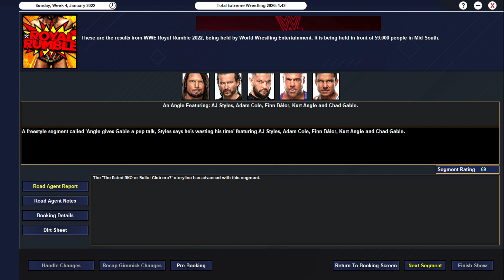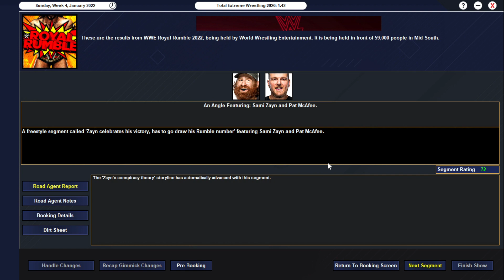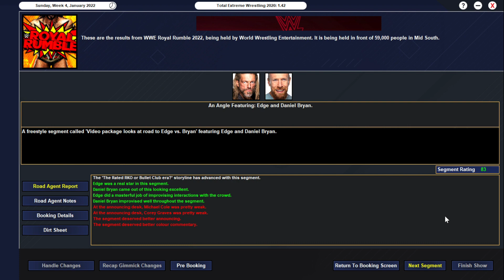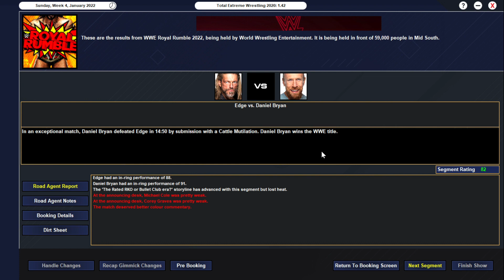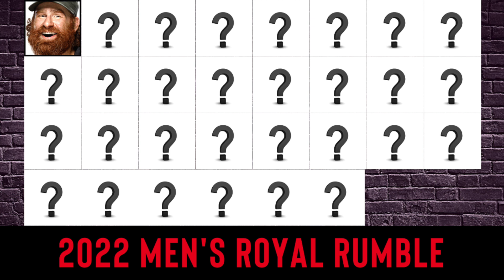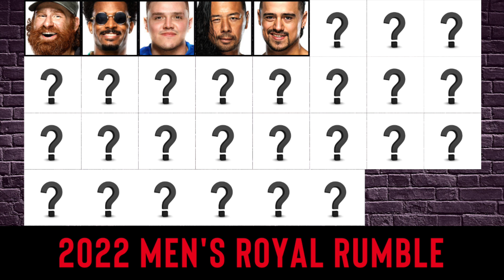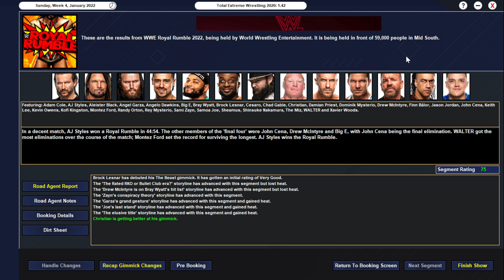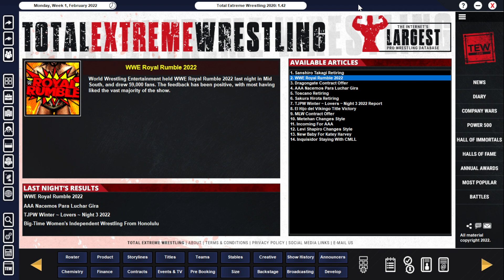TEW 2020 - WWE 2022 Ep. 94: Royal Rumble 2022, Pt. 2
In this episode of the TEW 2020 WWE 2022 save, Edge defends the WWE title against Daniel Bryan, Sami Zayn defends the United States title against Kevin Owens, Johnny Gargano, and the Men's Rumble Match determines the top title contender for WrestleMania.